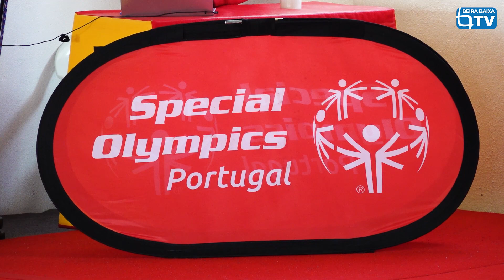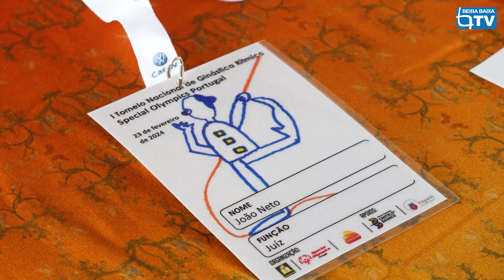1º Encontro de Ginástica Rítmica do Special Olympics Portugal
1º Encontro de Ginástica Rítmica do Special Olympics Portugal

A União de esforços entre a APPACDM e a ZakiGym tem permitido desenvolver a modalidade de Ginástica Rítmica e esta sexta-feira, vai decorrer uma apresentação no pavilhão da ZakiGym, no âmbito do I Encontro de Ginástica Rítmica do Special Olympics Portugal.
Neste contexto, a Ginástica Rítmica é uma disciplina incluída no programa dos Jogos Mundiais do Special Olympics, sendo essencialmente feminina, e carateriza-se por combinar aspetos estéticos e artísticos através da realização de movimentos corporais, coordenados com o manejo dos seguintes aparelhos: a corda, o arco, a bola, as maças e a fita.
De salientar, que o Iº Encontro de Ginástica Rítmica do Special Olympics Portugal contará com a presença de cerca de 25 ginastas de vários pontos do país.